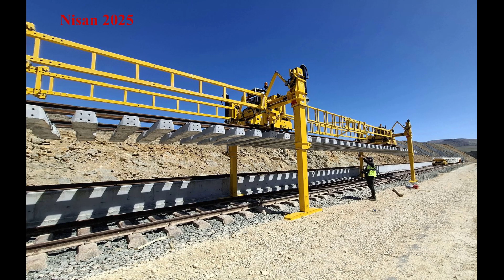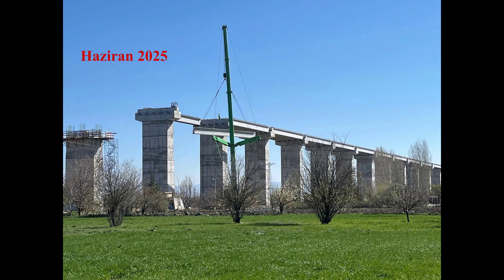Yüksek Hızlı Tren Hattı İnşaatında Son Durum-2025 | Ankara-İzmir YHT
YÜKSEK HIZLI TREN PROJESİNİN TOPLAM UZUNLUĞU 503,3 KM'DİR
Ankara-İzmir Yüksek Hızlı Tren Hattı Projesi (AİYHT), T.C. Ulaştırma ve Altyapı Bakanlığı, Altyapı Yatırımları Genel Müdürlüğü bünyesinde Türkiye'nin Başkenti Ankara'yı nüfus yoğunluğu bakımından Türkiye'nin üçüncü büyük şehri olan İzmir'e bağlayacak önemli bir projedir. Ana hat 503,3 Kilometre uzunluğunda olan hızlı tren hattı Ankara Eskişehir, Afyonkarahisar, Kütahya, Uşak, Manisa ve İzmir il sınırlarından geçmektedir. Proje tamamlandığında ayrıca Emirdağ, Afyonkarahisar, Uşak, Salihli, Turgutlu ve Manisa'da gar ve istasyonlar yer alacaktır.

ANKARA-İZMİR HIZLI TREN HATTI 2027'DE HİZMETE GİRECEK
Ulaştırma ve Altyapı Bakanı Abdulkadir Uraloğlu, Ankara-İzmir arasını 3.5 saate düşürecek hızlı tren hattının hizmete gireceği tarihi açıkladı. Uraloğlu, “2027 yılında projeyi bitirerek hizmete açacağız” dedi.

Ankara-İzmir yüksek hızlı tren hattının yapımı son sürat devem ediyor. Ulaştırma ve Altyapı Bakanı Abdulkadir Uraloğlu, yapımı devam eden Ankara-İzmir Yüksek Hızlı Tren güzergâhındaki tünellerde incelemede bulundu, yetkililerden bilgi aldı.

Bakan Uraloğlu’nun ilk durağı Afyonkarahisar oldu. Uraloğlu, Bayat ilçesinde Ankara-İzmir YHT üzerinde yapımı devam eden Bayat-2 Tüneli'ni daha sonra Sinanpaşa ilçesindeki yarma imalatı ve altyapı platformlarında incelemelerde bulundu. Tüm güzergâhları tek tek inceleyen Bakan Uraloğlu Uşak’ta Eşme Salihli Projesi T23 Tünel çalışmalarını takip ederek Manisa’ya geçti. Alaşehir Şantiyesinde YHT çalışmalarıyla ilgili bilgi aldı.

7 MİLYONDAN FAZLA İNSANIMIZ HIZLI TREN KONFORUYLA TANIŞACAK

Bakan Uraloğlu, Ankara-İzmir Hızlı Tren projesinin 2027 yılında tamamlanmasıyla mevcut demiryolu bağlantısıyla 824 km olan mesafenin 624 km’ye ineceğini belirtti. Uraloğlu, “Ankara - İzmir arası 14 saat olan seyahat süresi 3 saat 30 dakikaya düşecektir. 9 istasyon ile Afyonkarahisar, Uşak, Manisa ve İzmir illerimizde yaşayan 7 milyondan fazla insanımız doğrudan hızlı tren konforuyla tanışacaktır. Kütahya gibi çevre illerle olan etkileşimi de dikkate alındığında YHT hizmetinden faydalanan nüfus daha da artacaktır. Sanayisi, turizm potansiyeli ve limanıyla ülkemizin üçüncü büyük şehri olan İzmir'i ve güzergâhtaki Manisa, Uşak ve Afyonkarahisar illerimizi Ankara'ya daha da yaklaştırarak, bölgedeki ticaret hacmini büyütecektir" diye konuştu.

Uraloğlu, Ankara - İzmir Hızlı Tren Projesiyle  "Yine, Ankara - Afyonkarahisar arası seyahat süresi 1 saat 40 dakikaya, Ankara - Uşak arası seyahat süresi 6 saat 50 dakikadan 2 saat 10 dakikaya, Ankara - Manisa arası 11 saat 45 dakikadan 2 saat 50 dakikaya düşecektir." dedi.

Bakan Uraloğlu, uzun yıllar vatandaşların tercih etmediği demiryolu seyahatlerini artık hızlı ve konforlu seyahatin ilk adresine dönüştürüldüğünü kaydetti.

67 VİYADÜK, 66 KÖPRÜ İNŞA EDECEĞİZ

Bakan Uraloğlu, “Projemiz tamamlandığında Ankara-İzmir arası hat uzunluğu 624 kilometreye inmiş olacak. Yılda yaklaşık 13,3 milyon yolcu ve 90 milyon ton yük taşıyacağımızı öngörüyoruz. Proje kapsamında 40,7 kilometre uzunluğunda 49 tünel ve 21,2 kilometre uzunluğunda 67 viyadük, 66 köprü inşa edeceğiz. Ankara-İzmir Hızlı Tren Projesi'nin tamamlanmasıyla ilk etapta günlük karşılıklı 8 tren seferine göre yıllık, zaman, enerji ve bakım maliyetleri gibi kalemlerden yaklaşık 1,1 milyar lira tasarruf sağlamayı hedefliyoruz" ifadelerini kullandı.